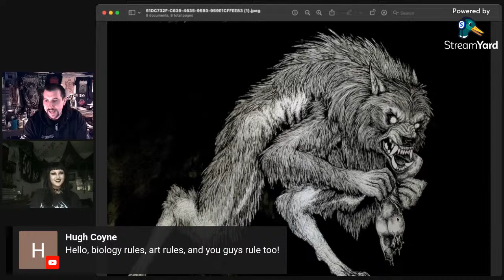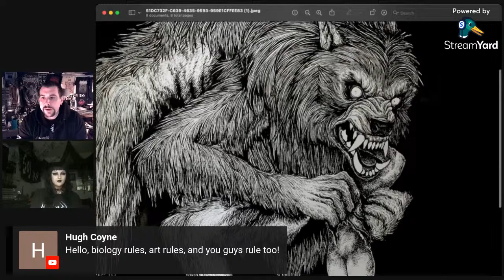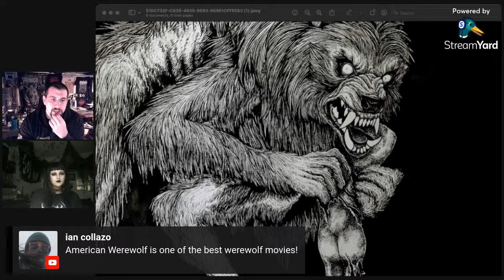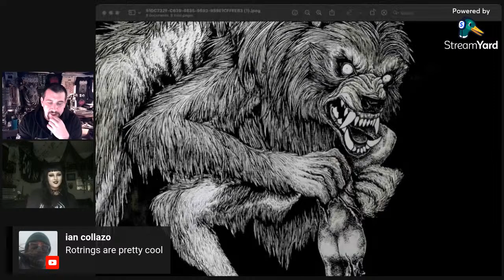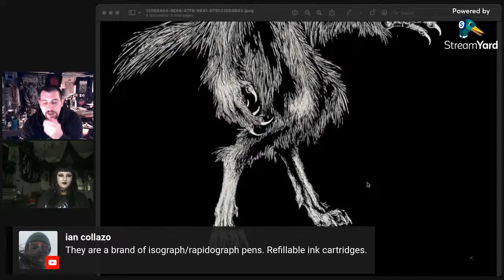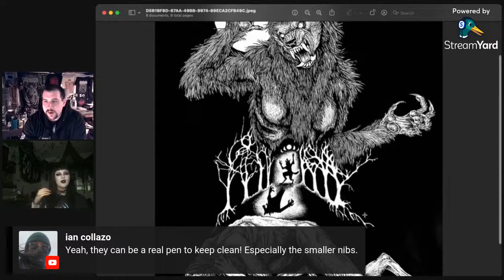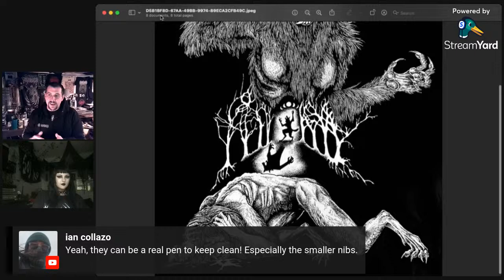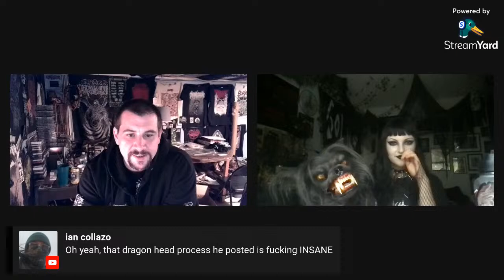FTF live Ep 6- Danielle Gonzales- Asmodeus Art/Arcane Lycanthropy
WEREWOLF ART!